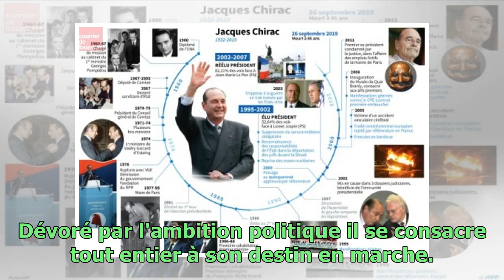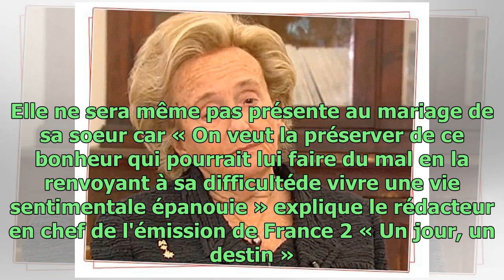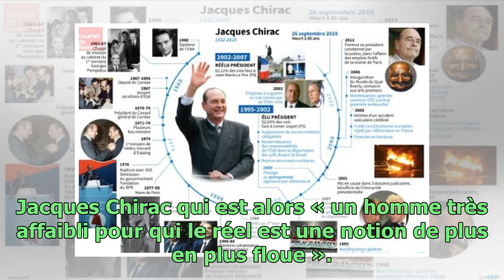Mort de Jacques Chirac : la maladie de sa fille Laurence était sa plus grande souffrance